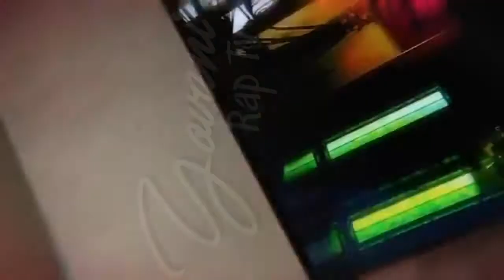Pinche Mars NO VAS A CREER lo que esta asiendo - Yovani Rap Tv Oficial